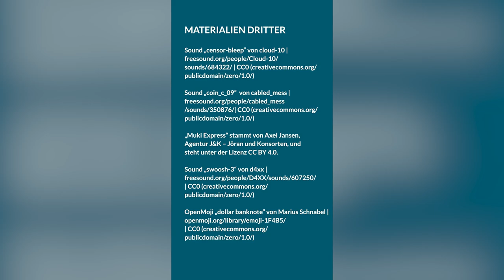Articlett.Schule fördert Medienkompetenz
Articlett.Schule – Medienkompetenz für Schüler:innen
Jonas Lerch beantwortet uns 10 Fragen in 100 Sekunden zu Articlett.Schule.
Er erklärt z.B. was der Name Articlett bedeutet, ob er Angst vor KI hat und was für die Zukunft geplant ist.
Articlett.Schule hilft Lehrkräften dabei, zukunftsfähige Medienkompetenz zu vermitteln und Schüler:innen auf neue Gefahren durch generative KI vorzubereiten. Die komplett vorbereiteten Unterrichtseinheiten begleiten Lehrkräfte Schritt für Schritt und mit den digitalen Tools und Lernerlebnissen werden die Gefahren und Potenziale von KI in einem sicheren Rahmen erlebbar.
Das Video entstand im Rahmen des OERcamps 2024.